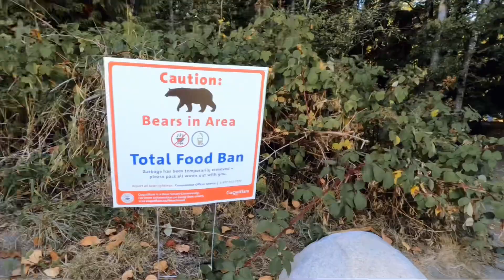CRYSTAL WATERFALLS VLOG | PLACES TO VISIT IN BC